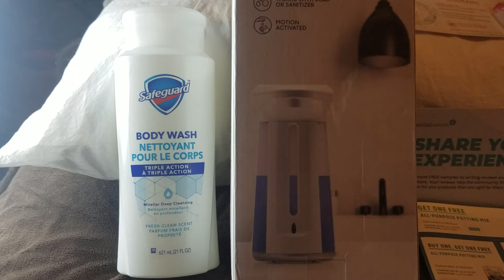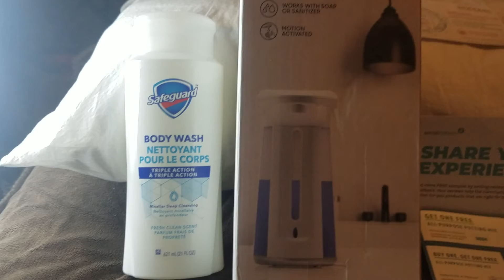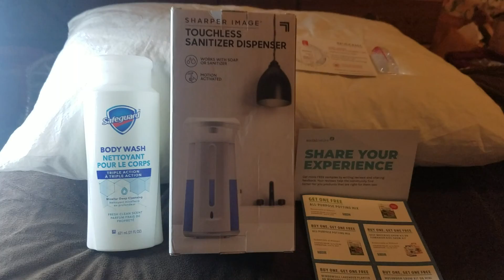Mail call 4/17/21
Body wash and touchless hand sanitizer dispenser from Tryit, Bioderma Sensibio H2O sample and coupon for free potting soil from Social Nature.